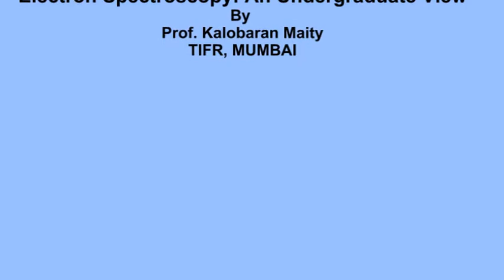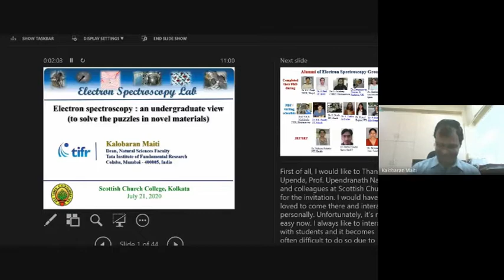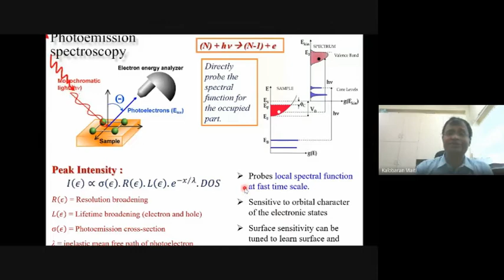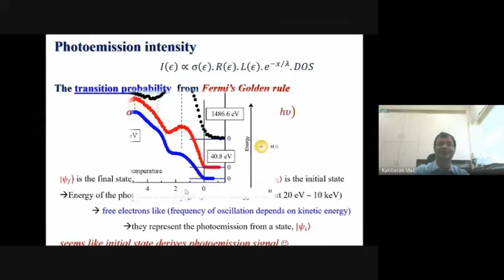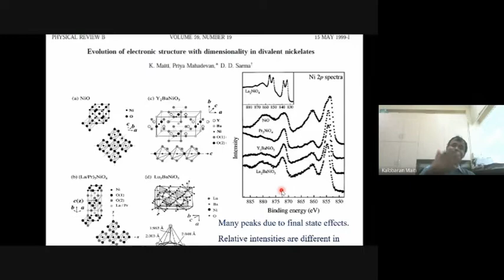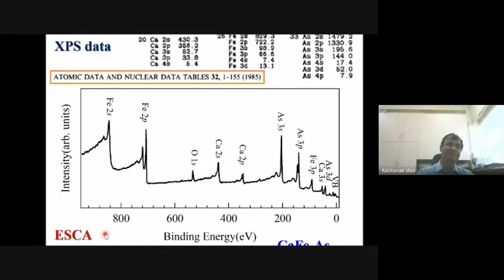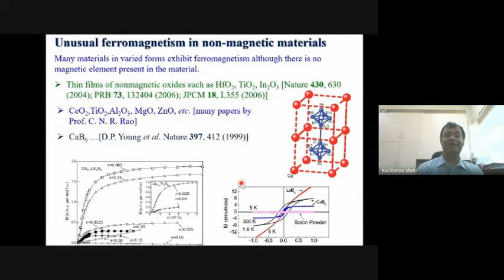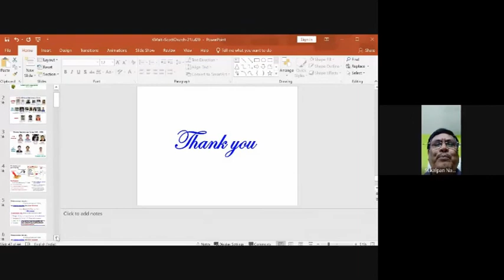“Electron Spectroscopy: An Undergraduate View”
Speaker: Prof. Kalobaran Maiti,
 Dean, Natural Sciences Faculty  TIFR, Mumbai

Organized by Department of Physics

in collaboration with IQAC,
Scottish Church College,
Kolkata